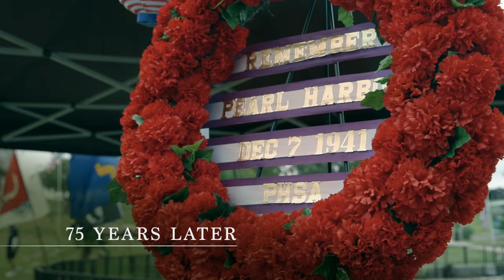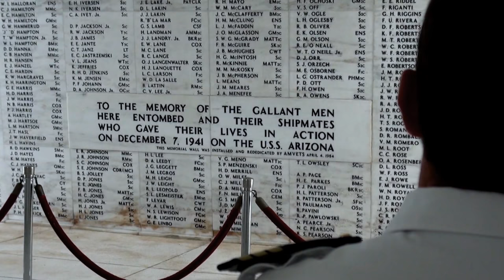Pearl Harbor: The Last Word - 75 Years Later | History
As the 75th anniversary of Pearl Harbor approaches, survivors address their dwindling numbers and stress the importance of remembering its lessons for future generations.

Season 1
Episode 1